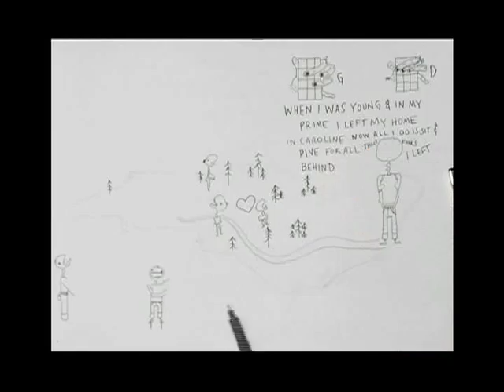Blue Ridge Mountain Blues Sketch & Cover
Blue Ridge Mountain Blues Cliff Hess Timelapse Uke Cover Handdrawn Animation (Homemade Music)